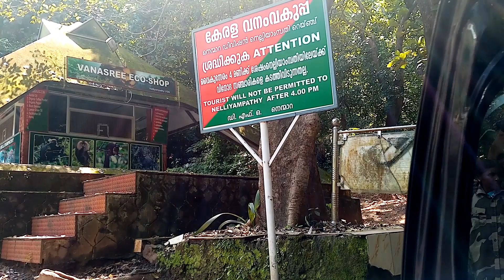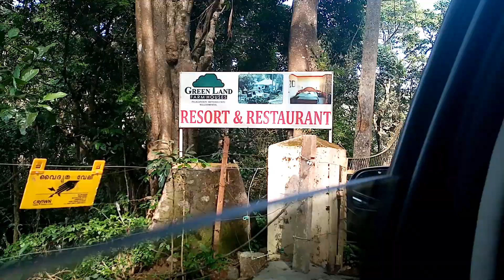Nelliyambathi Seetharkund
Seetharkundu Viewpoint is situated at a distance of 8 Kms from Nelliyampathy. This view point should be there if you are compiling a list of places to visit in Nelliyampathy